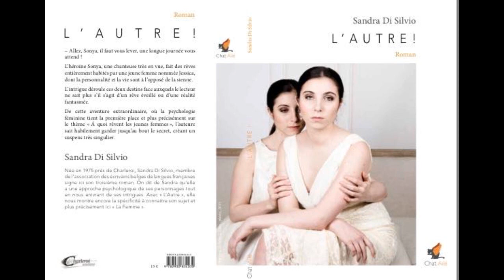Chat volant indentifié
Chouette maison d'édition